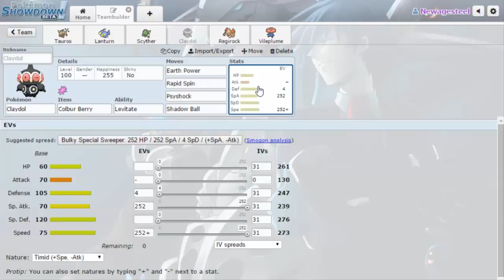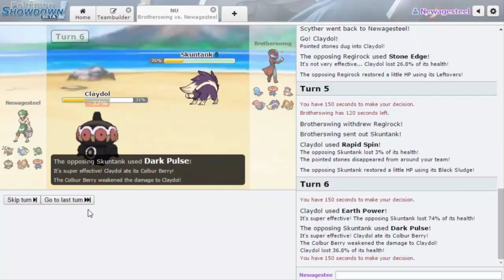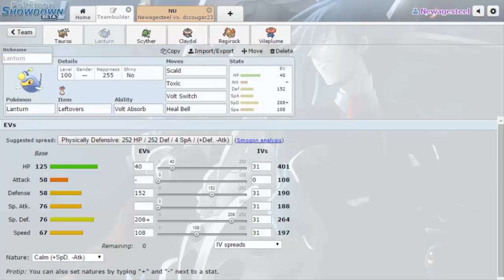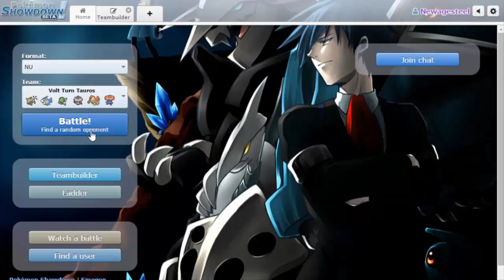Pokemon Showdown Laddering Session Ep.18-They Call Me DEATH! (ORAS NU)